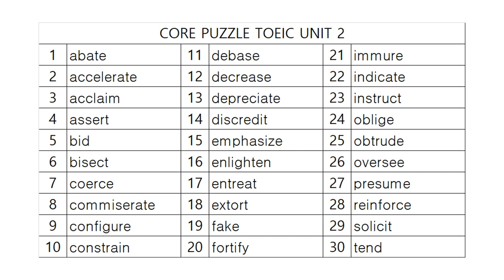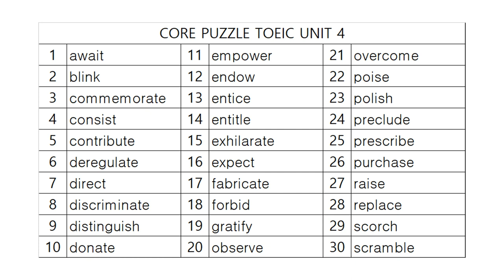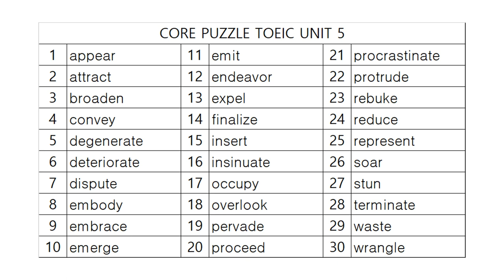코어퍼즐 TOEIC 영단어 사운드테스트 Part 1!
1. 01(0:00), 02(1:44), 03(3:31), 04(5:18), 05(7:01)

감사합니다.